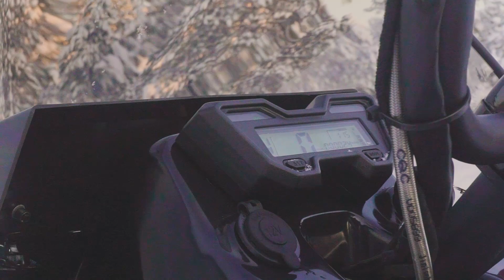Новый снегоход IRBIS SF200L РЕСТАЙЛИНГ 2022 тест-драйв в X-MOTORS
В НАЛИЧИИ НА НАШИХ СКЛАДАХ!
Актуальная стоимость и характеристики:
1. СНЕГОХОД IRBIS SF200L РЕСТАЙЛИНГ
2. СНЕГОХОД IRBIS SF200L РЕСТАЙЛИНГ в комплектации XE

Тест-драйв нового снегохода ИРБИС СФ200 / IRBIS SF200L РЕСТАЙЛИНГ.
Лучший в 2022.
Однозначно.

- Новейший антивибрационный двигатель 1P62F, развивающий 12 л.с. (18 л.с. в тюнинг-комплектаци XE)
- Коробка передач с реверсом (D-N-R)
- Максимальная скорость до 50 км/ч!
- Дополнительный масляный радиатор охлаждения
- Масса всего 164 кг!

Идеален для туристических прогулок с семьей и выездов на зимнюю рыбалку с друзьями!

Выбери свою технику в сети МотоЦентров X-MOTORS!
Или на сайте x-m.su (ссылка в описании профиля)